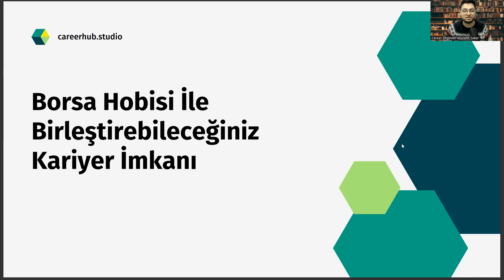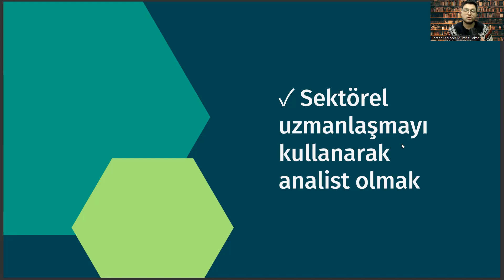Borsayla İlgilenen Eczacılık Fakültesi Mezunları İçin Kariyer Önerisi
Eczacılık nedir?,
Eczacılık mesleği,
Eczacılık eğitimi,
Eczacılık okulu,
Eczacılık fakültesi,
Eczacılık lisansı,
Eczacılık programları,
Eczacılık dersleri,